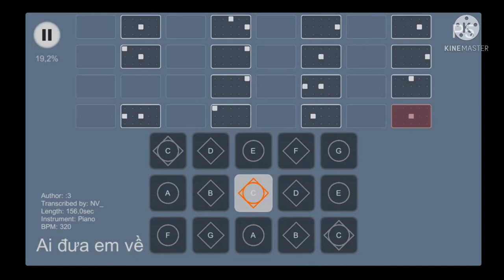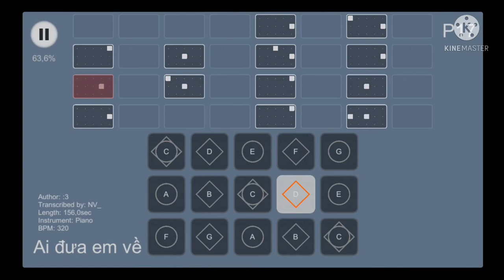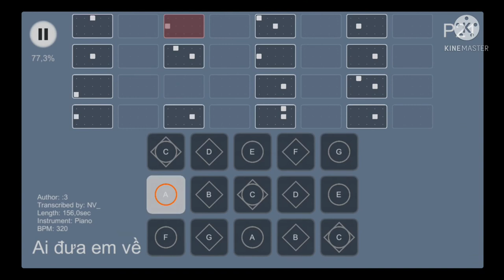|Ai đưa em về - NS Nguyễn Ánh 9| Sky: Children of the light.